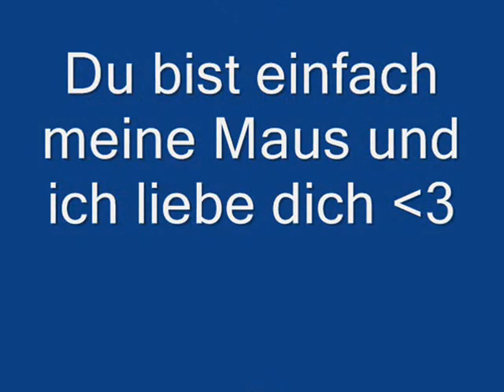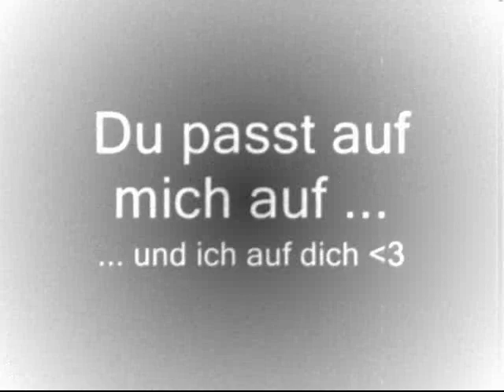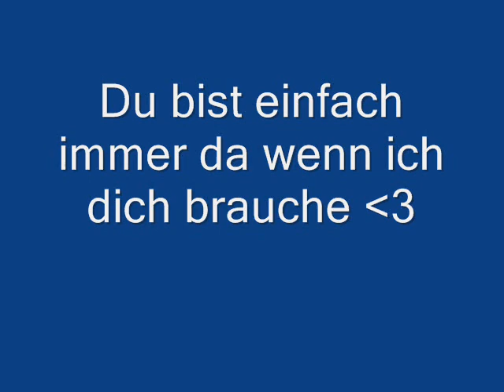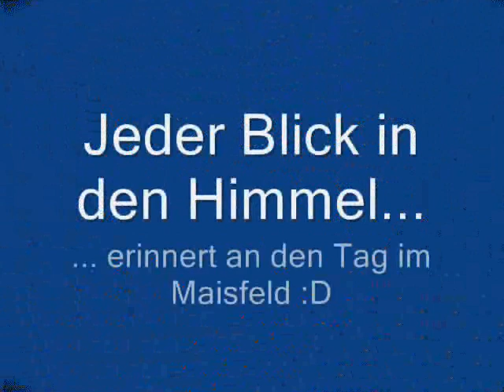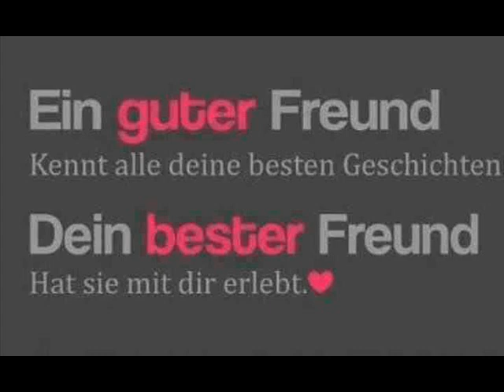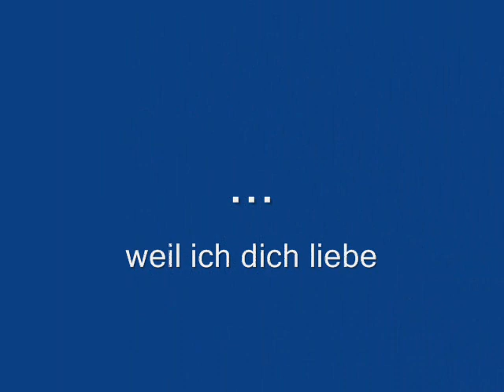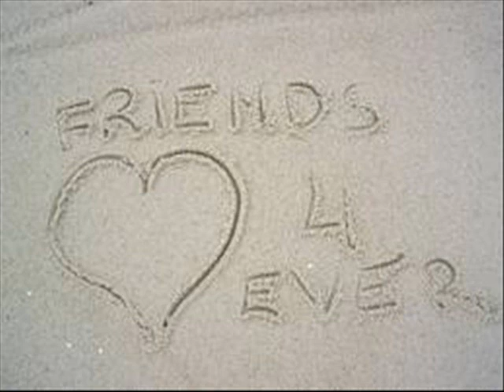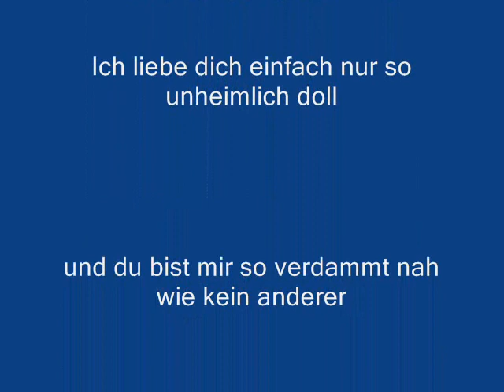Für Jule die beste Freundin der Welt